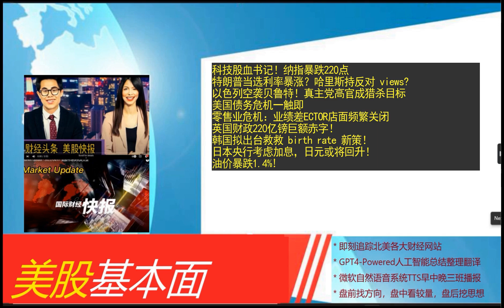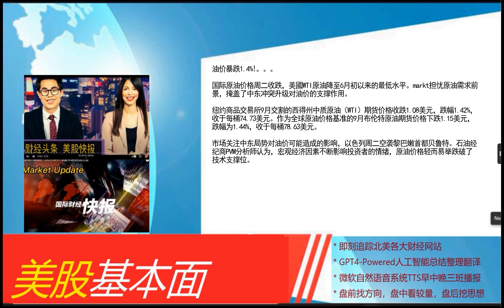美股基本面 - 2024_07_30 * 晚间版 * 纳指暴跌220点。特朗普当选利率暴涨？以色列空袭贝鲁特！真主党高官成猎杀目标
科技股血书记！纳指暴跌220点
特朗普当选利率暴涨？哈里斯持反对 views?
以色列空袭贝鲁特！真主党高官成猎杀目标
美国债务危机一触即발
零售业危机：业绩差ECTOR店面频繁关闭
英国财政220亿镑巨额赤字！
韩国拟出台救救 birth rate 新策！
日本央行考虑加息，日元或将回升！
油价暴跌1.4%!